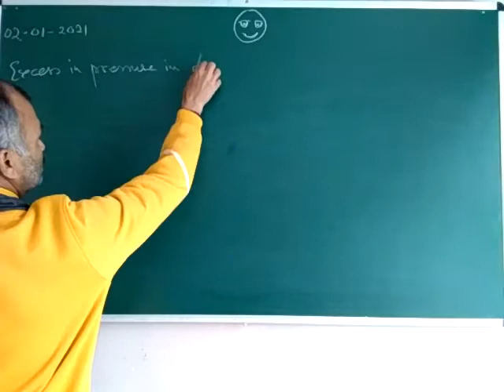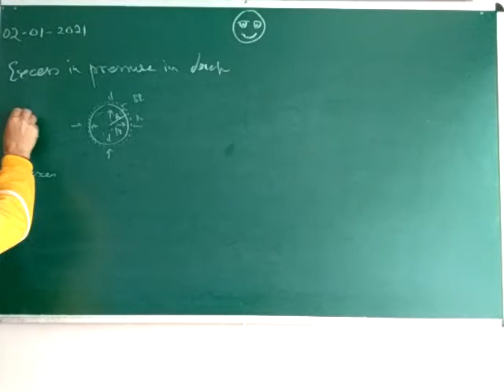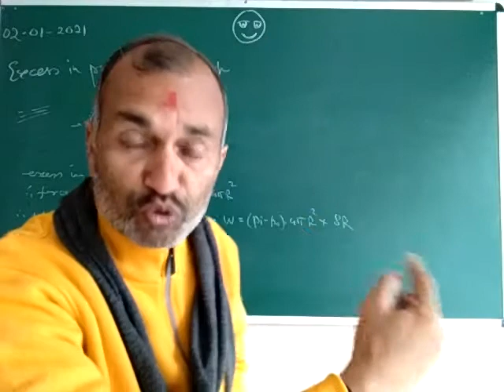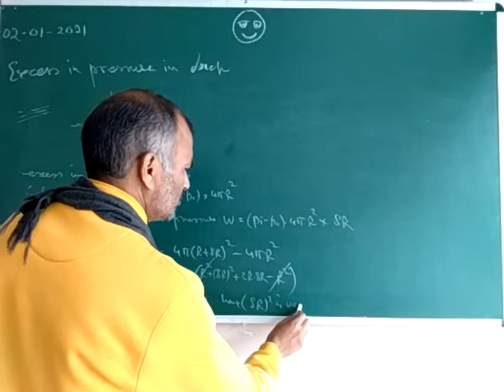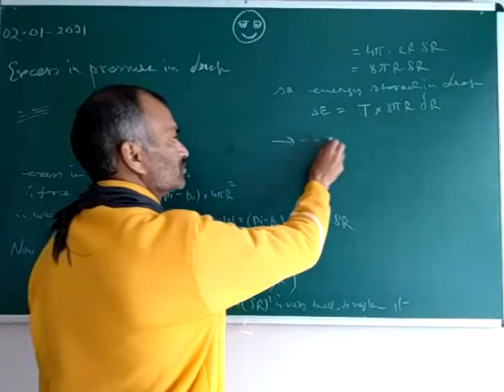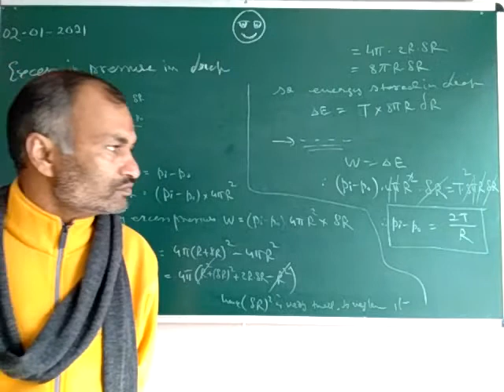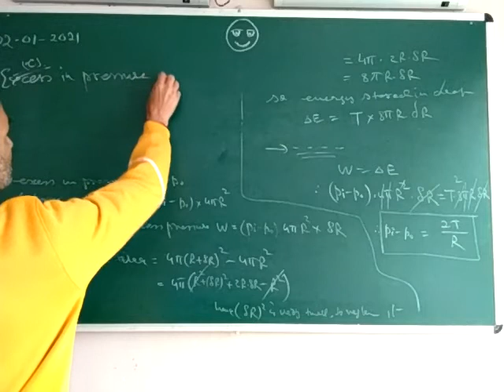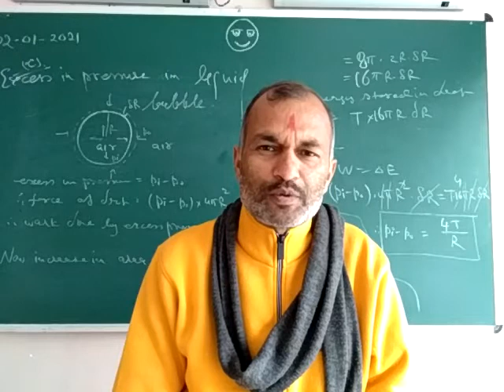11th physics : fluids 8